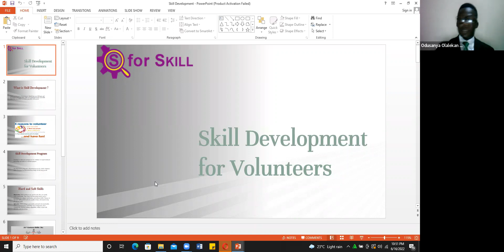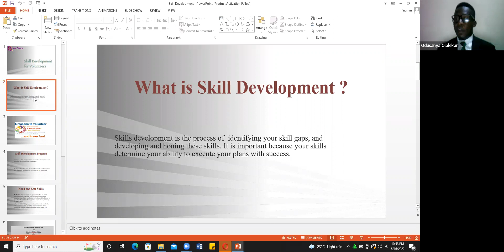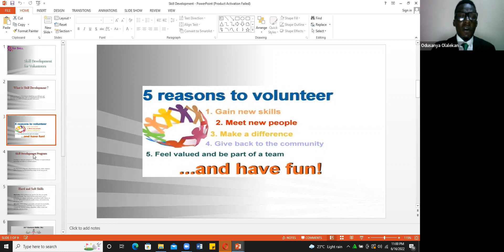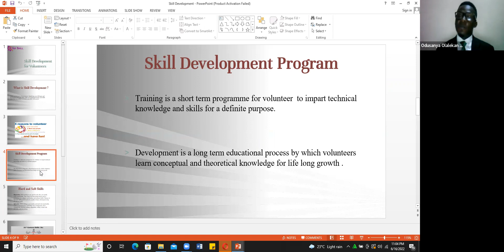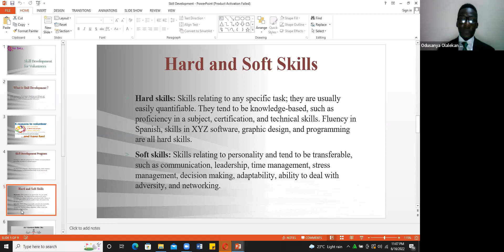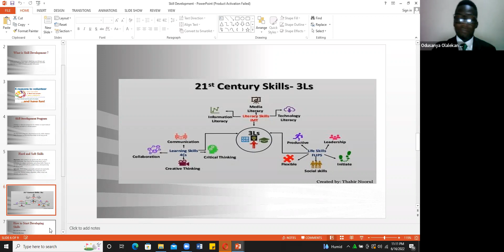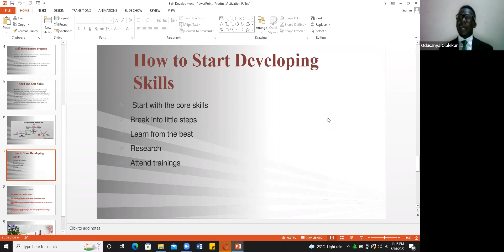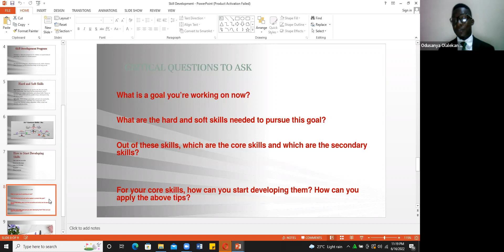Skill Development for Volunteers